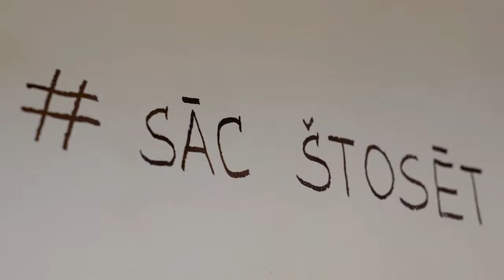VpkNovuss Live #12-G5: Novusa Čempionāts - 12.Sezona - 6.Posms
[00:09:51] J. Niklasons : A. Reinbergs
[00:28:18] R. Putāns : O. Gusjkova
[00:47:43] Dz. Šustko : A. Pinka
[01:12:48] O. Lipovskis : A. Kusķis
[01:47:54] A. Tindenovskis : R. Silaunieks
[02:14:57] E. Komarovs : I. Nasteviča
[02:42:44] R. Putāns : Dz. Šustko
[03:08:12] I. Lāce : A. Suķis
[03:33:01] G. Augulis : T. Rakojeda
[04:07:59] K. Spēlmanis : S. Maļika
[04:39:38] E. Namiķis : O. Lipovskis
[05:08:55] S. Lemkina : A. Tindenovskis
[06:57:19] A. Kušķis : I. Fridrihsons
[07:22:34] PLAYER 1 : PLAYER 2
[07:24:10] A. Reinbergs : A. Kušķis
[08:05:07] J. Kupčs : A. Armuška
[08:51:27] J. Kupčs : A. Reinbergs